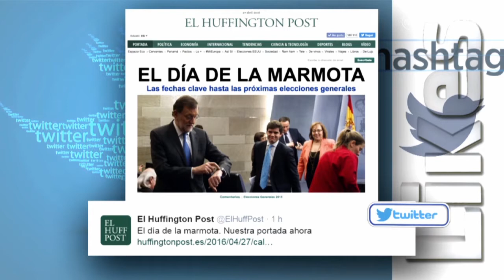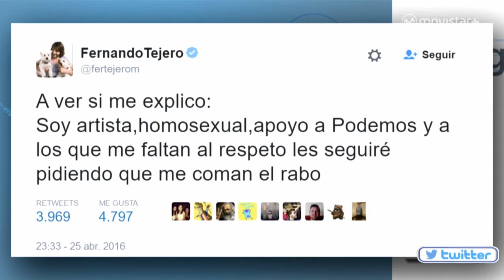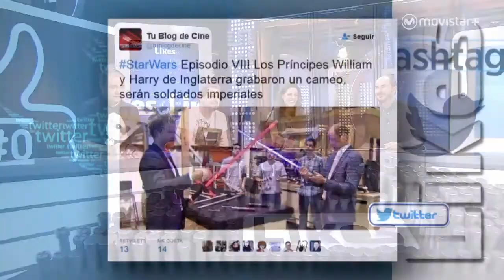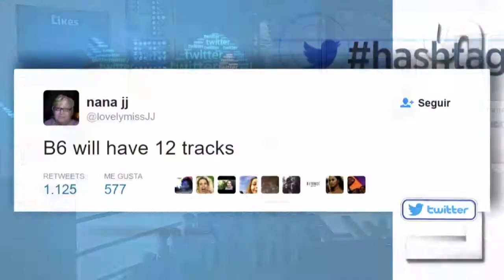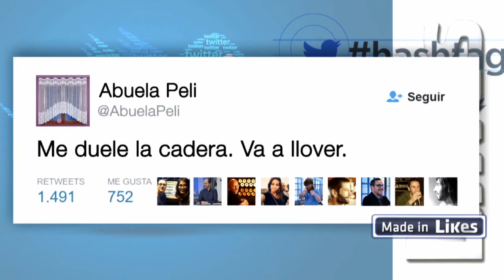Likes: El Día de la marmota | #0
Alejandro Alcaraz nos cuenta cómo han reaccionado las redes ante el nuevo panorama político español. También nos cuenta sobre una fan muy curiosa de Beyoncé...